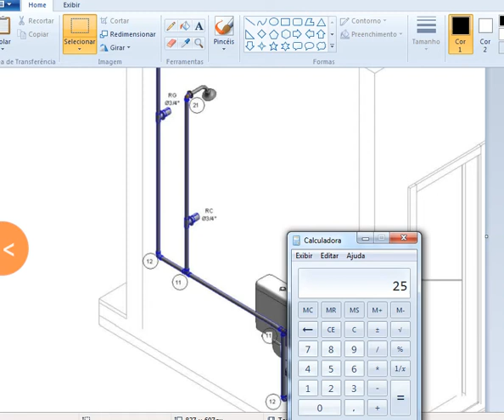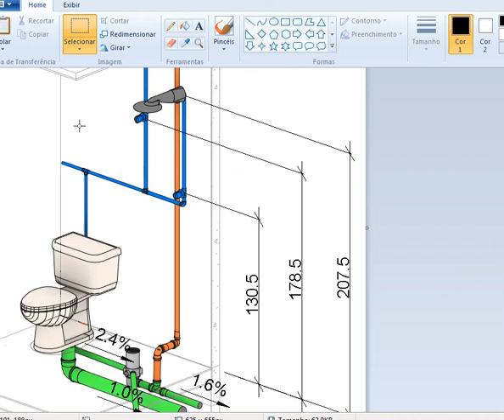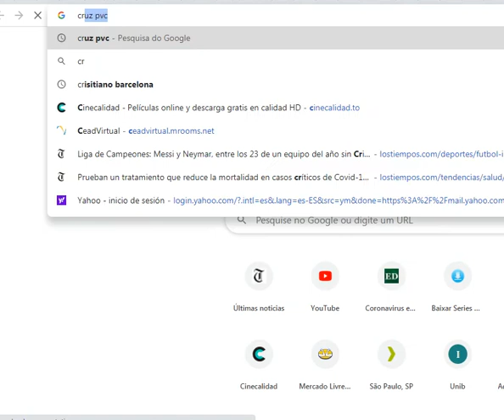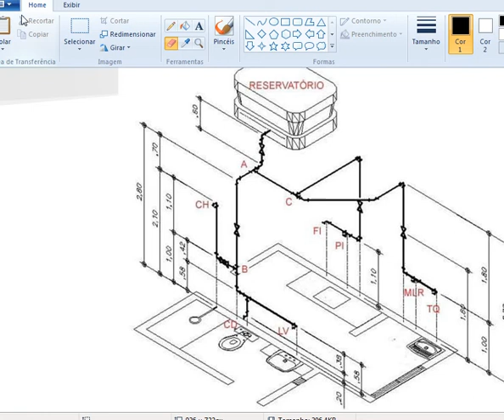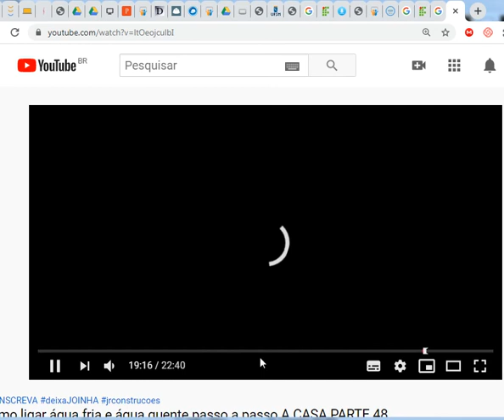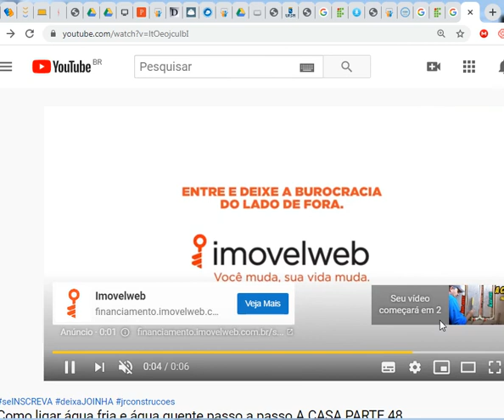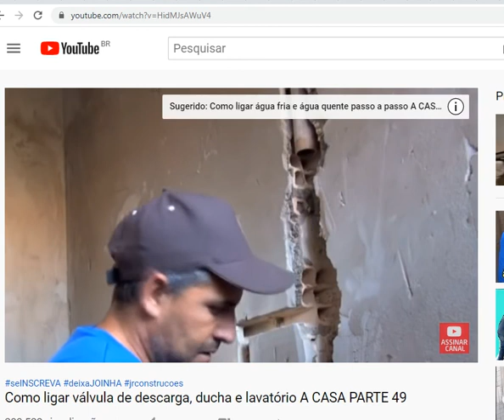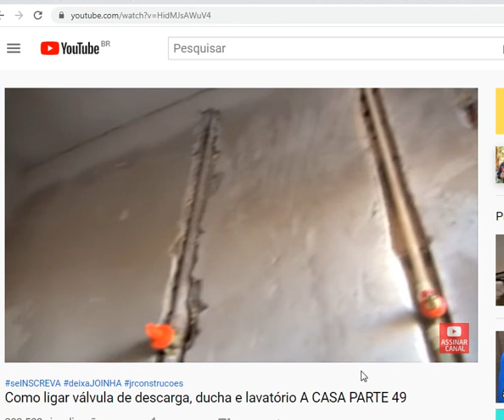Água fria Parte 2.75 (Leitura de plantas e obra real)